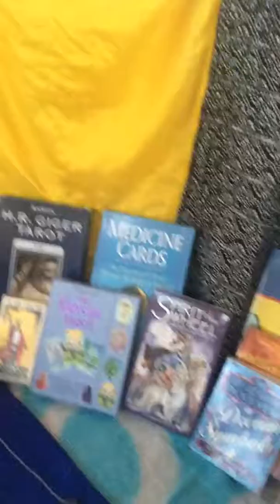The Magic Box Part 2. The Card Reading for the Win Your Space YK contest.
This is the tarot card reading to go along with The Magic Box video application.